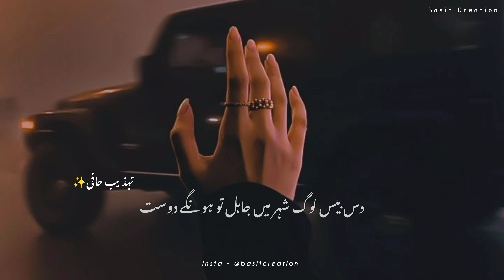Tehzeeb Haafi New Sad Lines 🥺✨ || Hum Log Tere Khushiyun Main Shamil Toh Honge Dost 🖤✨ - Sad Lines